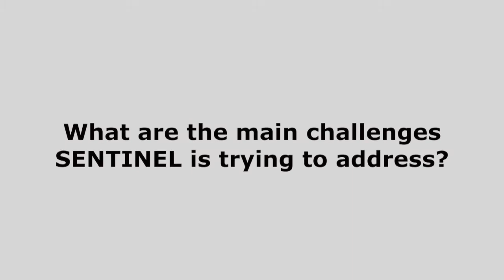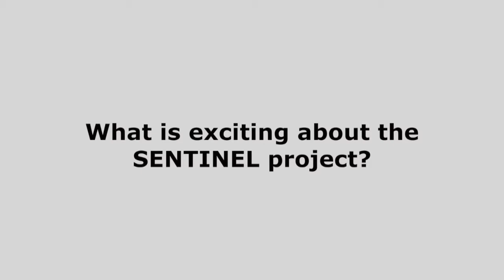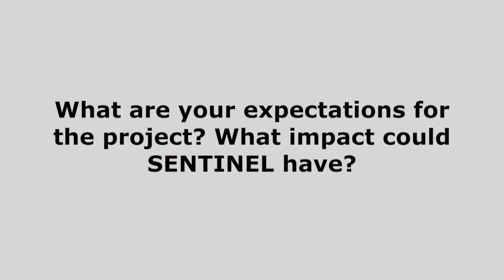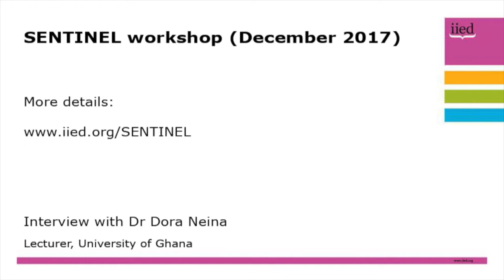SENTINEL: Interview with Dr Dora Neina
In December 2017, the International Institute for Environment and Development (IIED) hosted the first meeting of a new partnership aiming to tackle the challenge of producing enough food for Africa’s growing and increasingly urbanised population, while conserving vital ecosystem functions and reducing inequalities.

In this short interview, Dr Dora Neina, from the University of Ghana, discusses the new SENTINEL (Social and Environmental Trade-offs in African Agriculture) project. She discusses the main challenges, how the project is exciting, and its potential impact.

She says: "Whatever policies we formulate to increase food production or even to contribute to economic development of the country, we should bear in mind that we have effects on other sectors of our environment. So that when we are taking decisions, they should be responsible decisions."

SENTINEL is a research initiative led by IIED, supported by the Global Challenges Research Fund of the UK Research Councils.